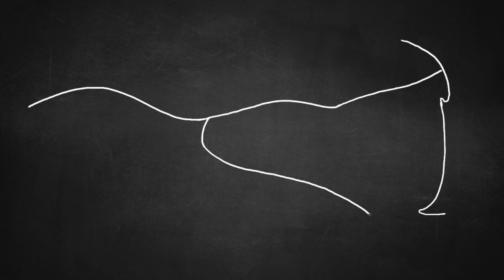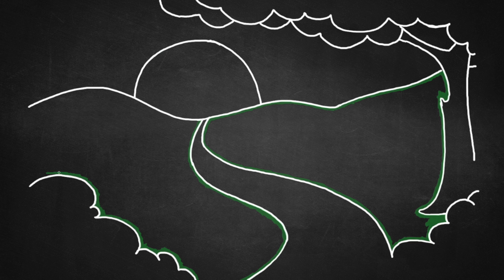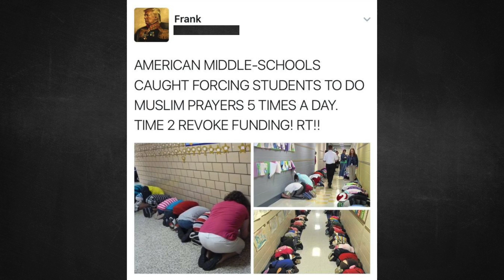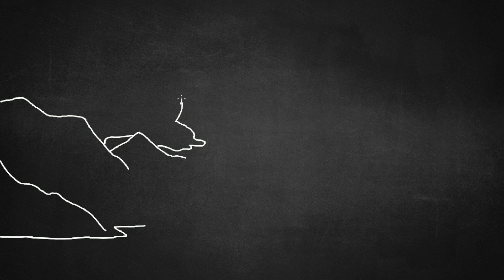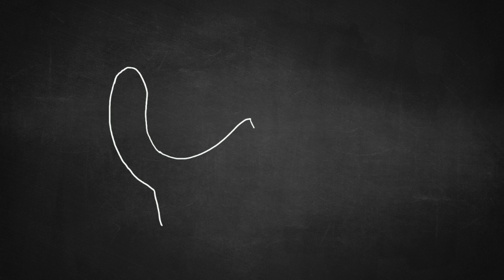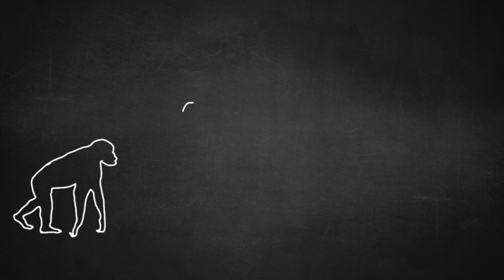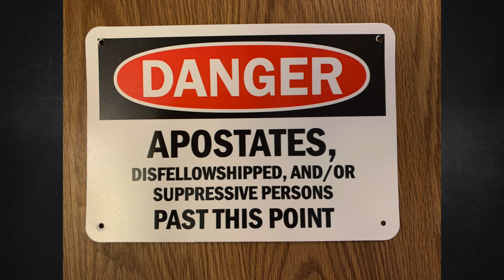This Pastor CANT STAND HUMANISTS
In this video, I talk about pastor Robert Jeffress and his disdain for people like me.